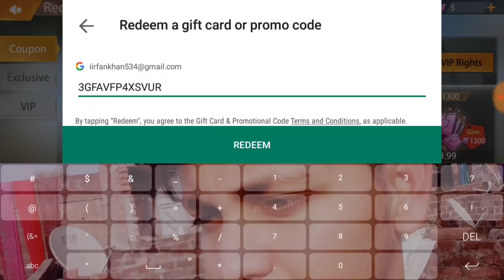New event best purchase tricks in hopeless land l Technical Sahil l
😀हैलो दोस्तो आपका Technical Sahil चैनल में स्वागत है😀

🐓🐓 आज Hopeless land के बारे में कुछ जानकारी देना चाहता हूं 🐓🐓

🖌️🖌️अगर आप चाहते हैं कि मुझसे बात करने के लिए तो🖌️🖌️

🖌️🖌️ whatsapp group मे join हो सकते हैं 🖌️🖌️